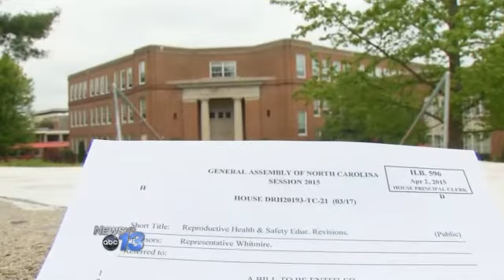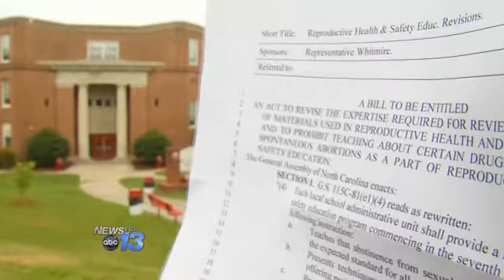NC Bill Could Change Sex Ed in Schools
ASHEVILLE, N.C. -- A local lawmaker has plans to restructure some of what students are taught in sex education.

North Carolina State Representative Chris Whitmire has introduced a bill that would give school districts more say about what they're teaching kids about sex.

With the bill, teachers would not be allowed to teach students about emergency contraceptives, including Plan B and the 'Morning After Pill.'

"You've to stay on top of things," Dean Allen, a parent raising three kids, said about talking to teens about sex.

"They're not going to get it from their friends. They're going to get it from their parents."

Allen says more parents should take the subject of sexual education more seriously at home. Because of his family's healthy talks, he says House Bill 596 wouldn't hurt what North Carolina students are learning about sex.

"I think by the time they get to some education in school, they should already have known everything."

On the other hand, Henderson County Public Health officials say parents already have a choice over what their kids learn in sex ed.

"I'm not sure why this is necessary if parents do have the option of keeping their children out of anything they might view as sensitive today," Steve Smith, Executive Director of the Henderson County Public Health Department, said.

Smith says the county has been moving toward more comprehensive education, including providing more information about emergency contraceptives.

"Every day, I would tell you that I get more requests from sectors, parents and families to do more with education. Not less," Smith said.

House Bill 596 has yet to be voted on, but it is getting a discussion started in the community about what role families play in a teen's education.

"They know more than we think," Allen said.

Currently, students are taught that abstinence is the best form of pregnancy prevention. The bill adds "a mutually faithful, monogamous, heterosexual relationship in the context of marriage" is the best way to avoid STDs.